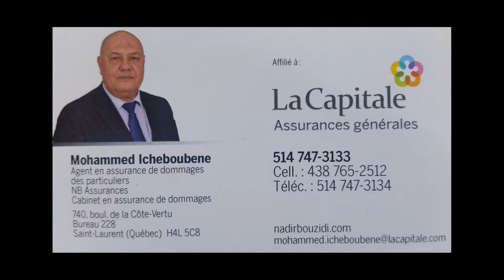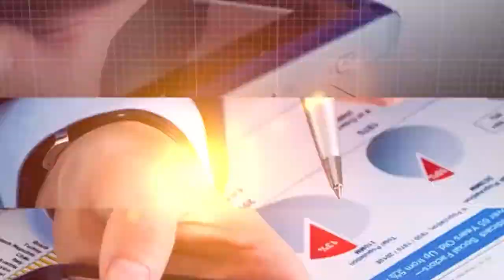Émission spéciale avec le musicien et chef d'orchestre Salem Kerrouche